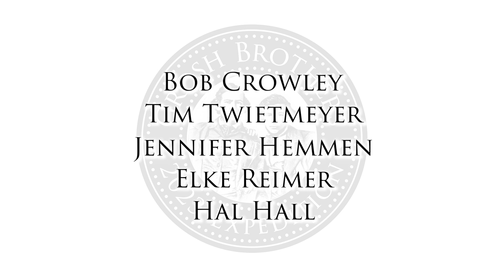Video of Hosea Gravesite ceremony 2 27 23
The Grosh Brothers Expedition began the 100 mile trek to retrace fateful the steps of Ethan Allen Grosh and Richard Maurice Bucke in Nov/Dec 1857 from Silver City, NV to Last Chance, CA. After being pinned down by a series of severe winter snowstorms, then becoming starved, hypothermic and frostbitten, they finally staggered into a mining community nearby Last Chance, weeks later. E. Allen died soon thereafter, and is buried at  Last Chance. Bucke survived, after both his feet were amputated, after being taken to Michigan Bluff, then Iowa Hill. The Expedition team has discovered the path E. Allen and Bucke followed and will honor their bravery and impact on America by retracing their steps, and reuniting the brothers, grave-to-grave. Charles T. Wegman, a direct Grosh descendant and family historian, provide the team with a heart-felt send off at Hosea's gravesite on Feb 27, 2023.